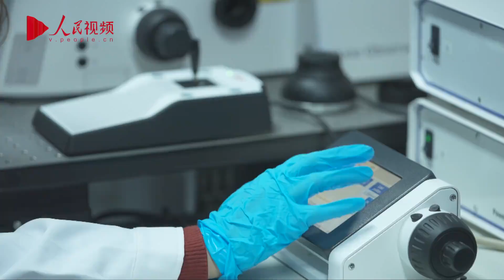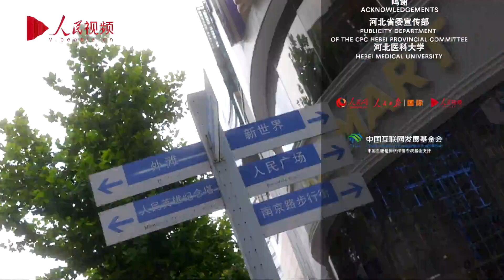我在中国｜阿富汗留学生马莉：有很多关于中国的事情想要分享